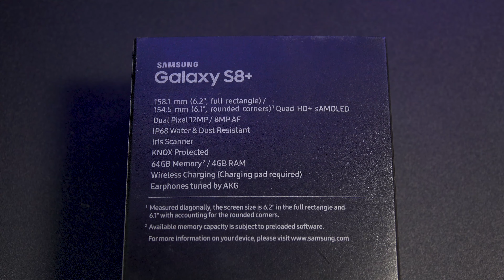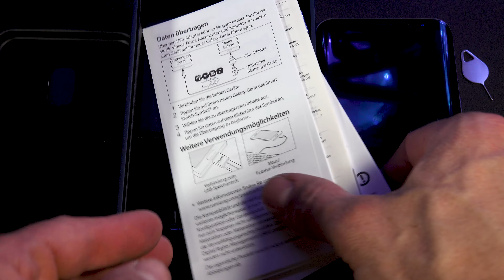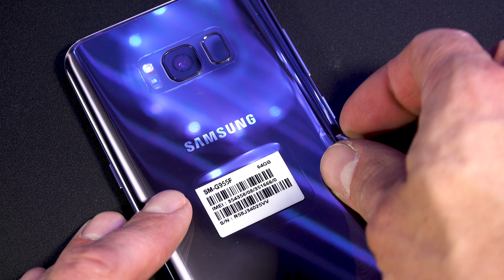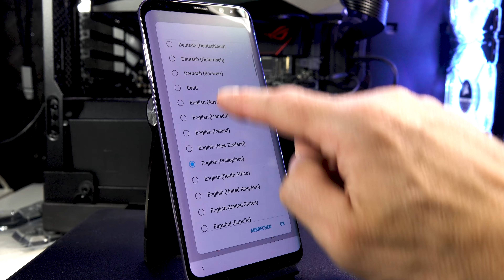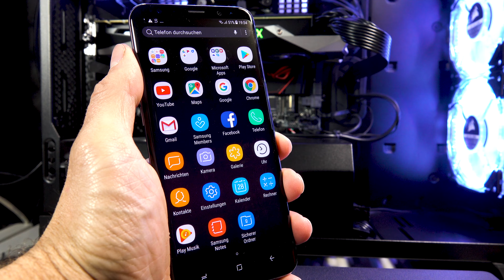SAMSUNG S8+ Unboxing Video Deutsch German - OSBattle Smartphone 1on1 powered by 1und1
Das neue Samsung S8 Plus im Unboxing Video mit Frank SiriuS. Test, Review und Vergleich innerhalb der OSBattle Serie von 1und1 folgt.

Frank SiriuS, Gaming News, Let's Play, Skyrim, Witcher 3, Game News, Unboxing, Hardware und mehr...

► Mein 4K Monitor
► Mein Mainboard
► Meine Grafikkarte
► Meine Soundkarte
► Mein Prozessor
► Mein Arbeitsspeicher
► Mein CPU Kühler
► Mein Netzteil
► Mein Gehäuse
► Meine Lüfter

► Mein Notebook

► Meine Tastatur
► Meine Maus
► Mein Mauspad

YOUTUBE EQUIPMENT
► ELGATO Game Capture HD60
► Mein PC Headset

Wer mich unterstützen möchte kann hierüber bei Amazon, etc. einkaufen und es kostet Ihn keinen Cent mehr. Danke! Alle hier aufgeführten Amazon Verlinkungen sind sogenannte Affilaite Verlinkungen über die Du keinen Pfennig mehr bezahlst, ich allerdinsg eine Provision erhalte. Danke fürs unterstützen!